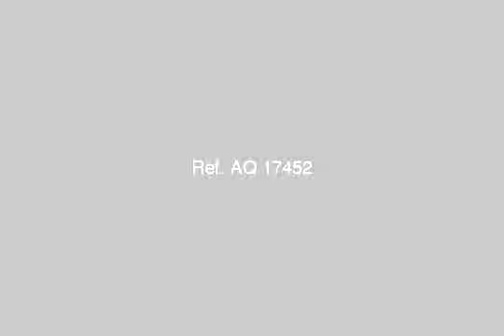شقة مميزة بدجلة المعادى - mlseg.com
شقة 3 نوم 2 حمام  رسبشان كبير   وجهة  بحرية  تنظر على حديقة  بر اقة موقع  بدجلة  -  دجلة المعادى  - Egypt Real Estate |    Greater Cairo |    El Maadi |     Apartment For Sale